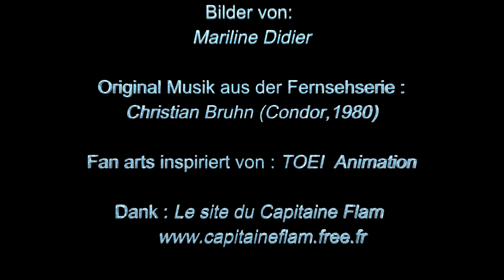AUSSTELLUNG CAPTAIN FUTURE Stadtmuseum Weilheim i.OB "Französische Woche" 29.06.2023 bis 02.07.2023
Captain Future Ausstellung
Vom 29. Juni 2023 bis 2. Juli 2023 "Französische Woche" - Stadtmuseum Weilheim i.OB - Freier Eintritt.
Sie kennen sicherlich den 1980 in Deutschland ausgestrahlten Zeichentrickfilm Captain Future, der von den japanischen Toei Animation Studios produziert wurde?
Jedoch Captain Future auf einen Zeichentrickfilm zu begrenzen, wäre sehr reduzierend, denn diese große Weltraumserie war am Anfang eine populäre amerikanische Literaturserie aus der Feder von Edmond Hamilton.
Sie besteht aus 27 Erzählungen: 20 Romanen und 7 Novellen, die ab 1940 in den amerikanischen pulp*- Zeitschriften als Captain Future, dann Starling Stories, veröffentlicht wurden.
Captain Future ist unumstritten einer der Urväter der Science Fiction Helden. Edmond Hamilton, ein Pionier, wenn nicht Erfinder des Genres „Weltraum-Oper“, war auch einer der Hauptdrehbuchautoren der Comics Superman und Batman, deren „bat-Zeichen“ an das Magnesium-Zeichen in Captain Future erinnert. Seine Frau Leigh Brackett (die die 7 kurzen Novellen wahrscheinlich geschrieben hat), auch Autorin von Weltraum-Opern, war u. a. Drehbuchautorin von „Das Imperium schlägt zurück“.
Diese Sammlung ist ganz oder in Teilen in vielen Ländern übersetzt worden. Deutschland hat seit 1961 mit den Zeitschriften Utopia Grossband, Utopia Zukunftsroman (14 Romane) und Terra Utopische Romane (eine Novelle), dann in den 80er Jahren mit dem Verlag Bastei Lübbe (15 Romane) begonnen. Seit 2011 wird schließlich gerade die komplette Serie im Golkonda Verlag übersetzt.
Was die Sammlung der ausgestellten „pulp“-Werke betrifft, so integriert jedes Bild Szenen der ersten 12 Erzählungen von Captain Future.
Was die Sammlung „Zeichentrick“ betrifft, so haben die Bilder zum größten Teil den Illustrationen für Fan Fiktion gedient, die auf der französischen veröffentlicht wurden.

*) Der „pulp“ ist ein Sammelband von illustrierter Fiktion, die bis zu den 50er Jahren in den USA billig in Kiosken verkauft wurde